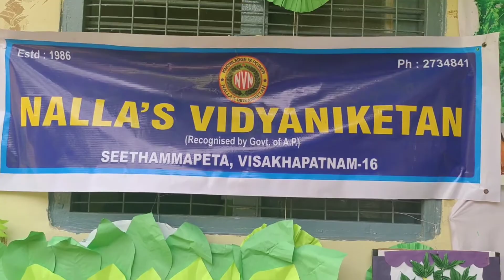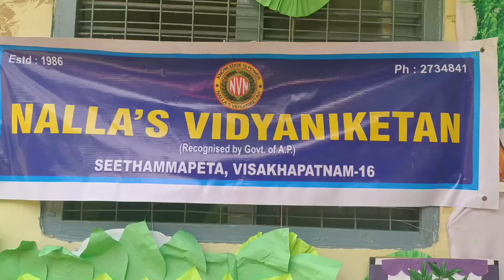Green 🍏 Day celebration Nallas Vidya Niketan school 🎒 Vizag Apr 19th 2022.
Green _Day